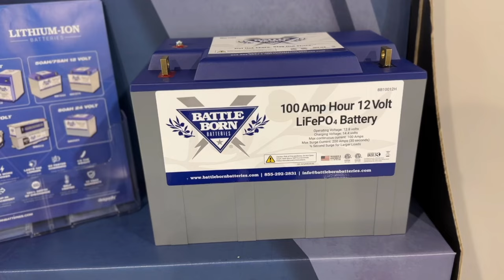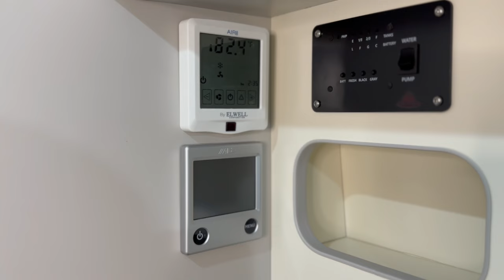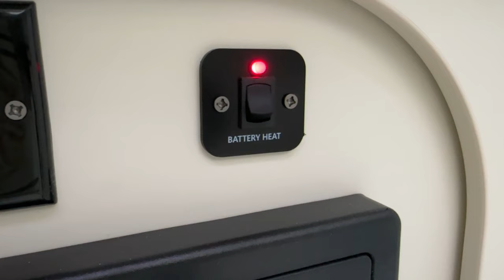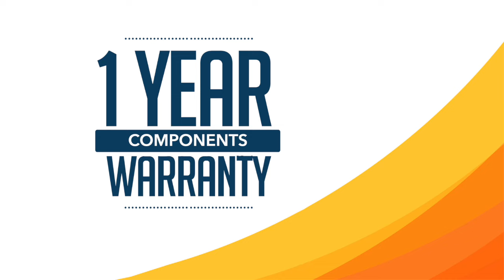2024 Barefoot Walk-Through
The nuCamp Barefoot Camper is a unique and nostalgic travel camper that offers a spacious interior for a touch of luxury on the road. With its curvy fiberglass body, free-flowing layout, and seaglass-colored body, it stands out with its retro design. Perfect for glamping enthusiasts, this camper makes a statement wherever you go. It combines comfort and style, making it an ideal choice for those seeking a memorable and luxurious travel experience.